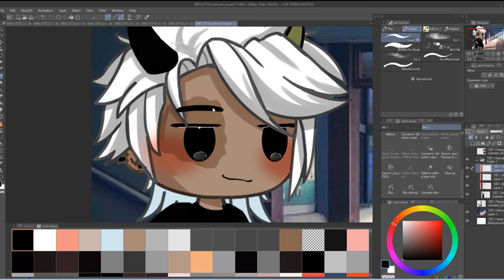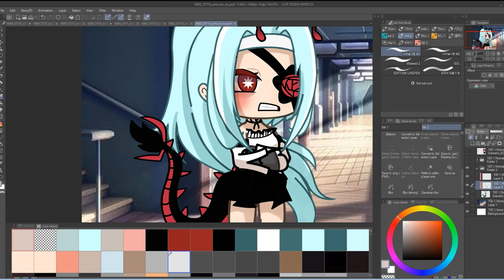Gacha Life Tutorial #41 | Detailed Tutorial | How to draw Gacha Character